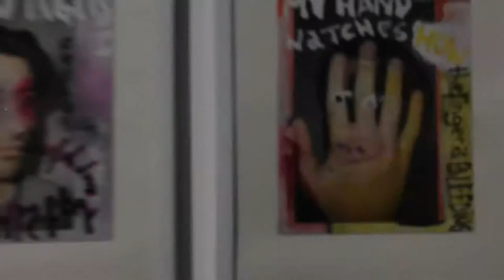ICAE2018 - Hay Art Cultural Center - Yerevan, Armenia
One of the seven locations of the International Contemporary Art Exhibition: Armenia 2018 (ICAE2018) is the Hay Art Cultural Center, which was fully renovated by the organizers of the exhibition with the support of the Suardi Armenian Branch. The exhibition will last until the 28th of October and is open every day except for Sunday between 11am and 17pm. exhibition art contemporartart cometoarmenia armenia artworks #